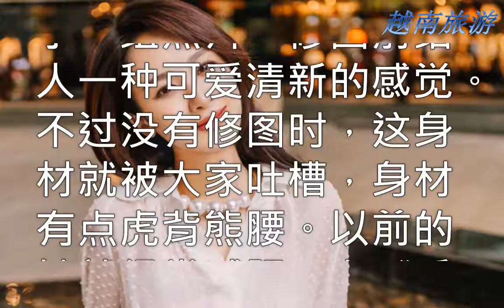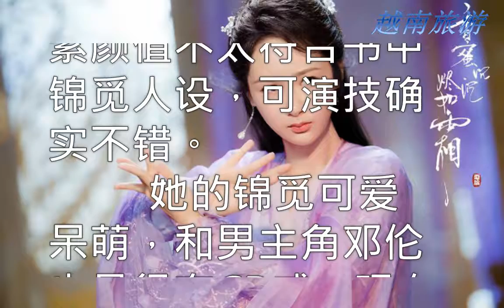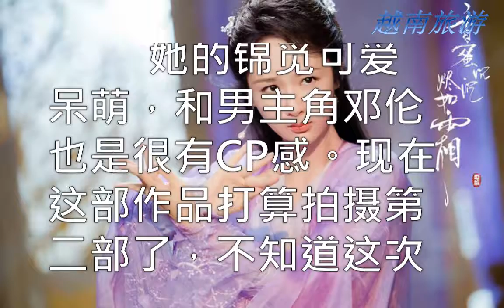杨紫近照没有修图被吐槽长胖，特别是背影更是被嫌弃